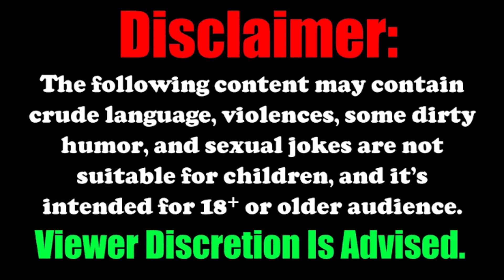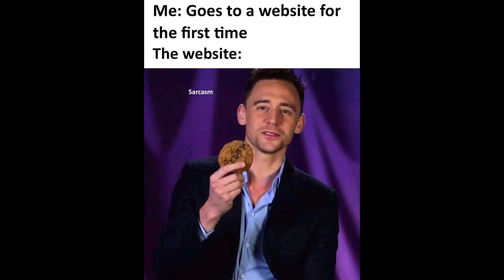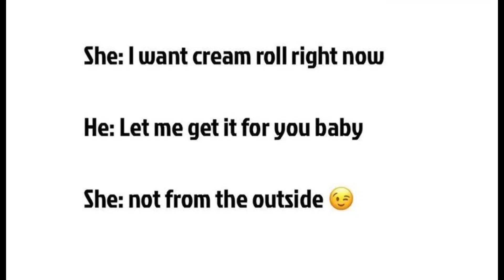STRICTLY FOR MEN 😂😂😍 | ONLY LEGENDS WILL FIND IT FUNNY 😂 | FUNNY/RELATABLE MEMES | MR HELL FIRE 😈